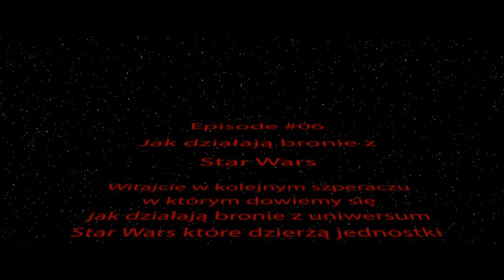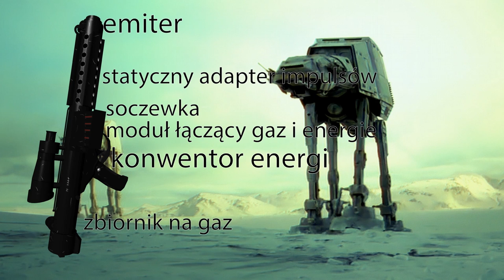Działanie broni ze Star Wars !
W tym szperaczu dowiemy się jak działają blastery oraz miecze świetlne z serii filmów Star Wars jak i gier typu battlefront czy też the old republic ;)

Szperacz to cykl filmów w którym pokaże wam wiele interesujących faktów i ciekawostek na temat gier, graczy, i nie tylko :)